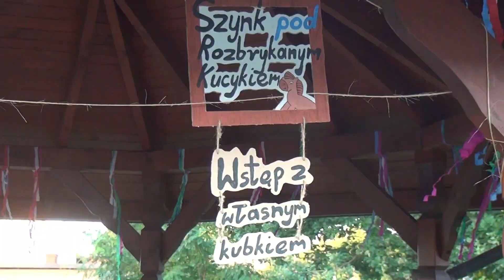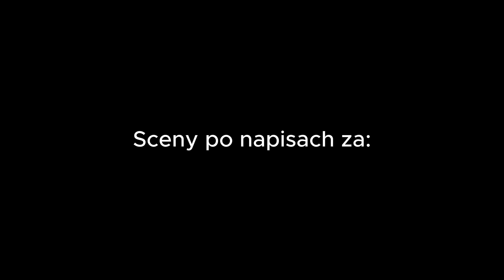Biwak Letni 2023 2/4